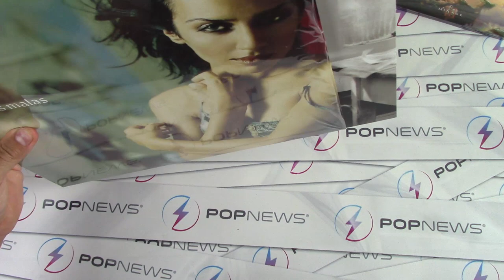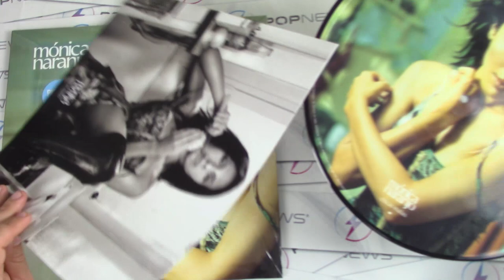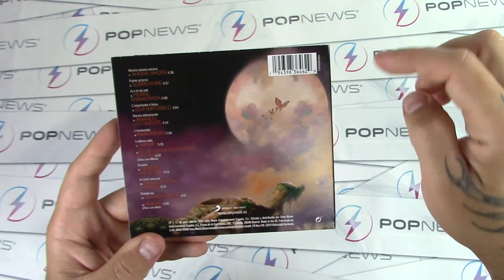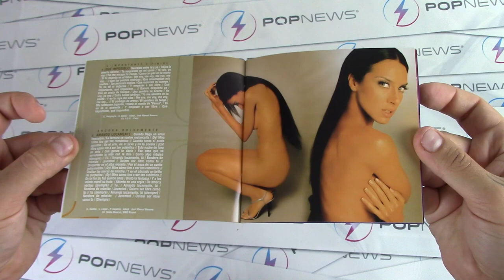UNBOXING: Mónica Naranjo - Chicas Malas Picture Disc + Minage 20 aniversario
Hoy en PopNews te mostramos la edición picture disc de Chicas Malas y la 20 aniversario de Minage. Puro Minage en digipack